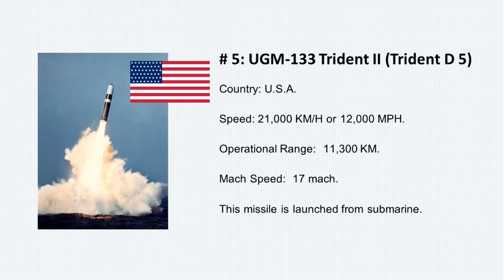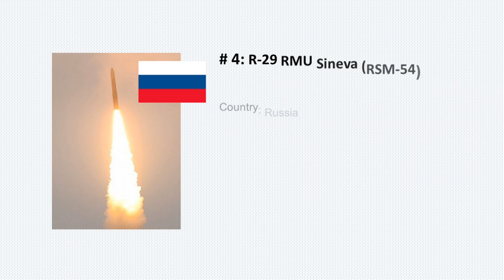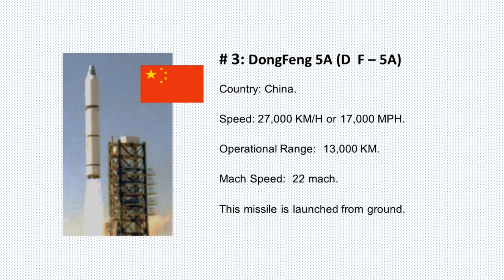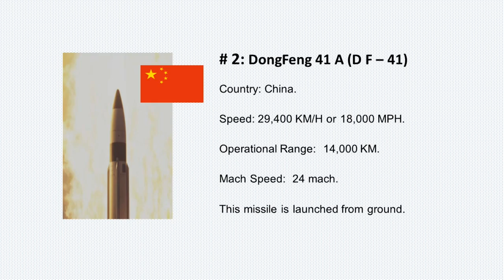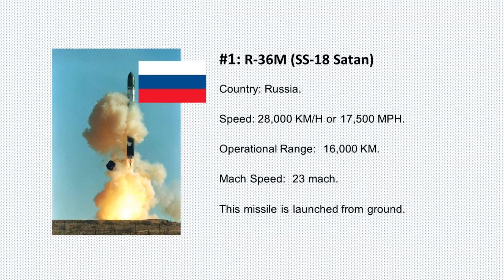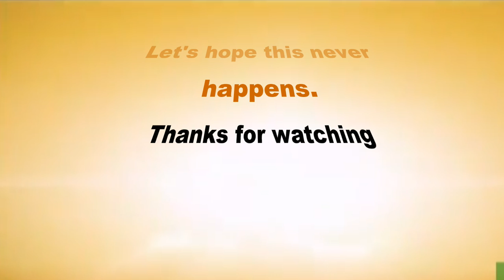Top 5 Intercontinental Ballistic Missiles, ICBM Documentary - World can end in less than 25 minutes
Top 5 Intercontinental Ballistic Missiles of World - World can end in less than 25 minutes.

Almost all of these missiles operate over 20 mach speed and has an operational range over 10,000 kilometers which make them more lethal than anything else in this world.

Whole human race can be destroyed under 25 minutes, Lets hope this never happens.. Intercontinental Ballistic Missile, The ICBM.

Number 5: UGM-133 Trident II (Trident D 5). .
Country: U.S.A. .
Speed: 21,000 Kilometers per Hour or 12,000 Miles per Hour. .
Operational Range:  11,300 Kilometers. .
Mach Speed:  17 mach. .
This missile is launched from submarine. .
Number 4: R-29 R M U Sineva (RSM-54). .
Country: Russia. .
Speed: 27,000 Kilometers per hour or 17,000 miles per hour. .
Operational Range: 11,500 Kilometers. .
Mach Speed: 22 mach. .
Number 3: DongFeng 5A (D  F – 5A). .
Country: China. .
Operational Range: 13,000 Kilometers. .
This missile launched from ground. .
Number 2: DongFeng 41 A (D F – 41). .
Country: China. .
Speed: 29,400 kilometers per hour or 18,000 miles per hour. .
Operational Range: 14,000 Kilometers. .
Mach Speed: 24 mach. .
This missile is launched from ground. .
Number 1: R-36M (S S-18 Satan). .
Country: Russia. .
Speed:  28,000 kilometers per hour or 17, 500 miles per hour. .
Operational Range: 16,000 Kilometers. .
Mach speed: 23 Mach. .